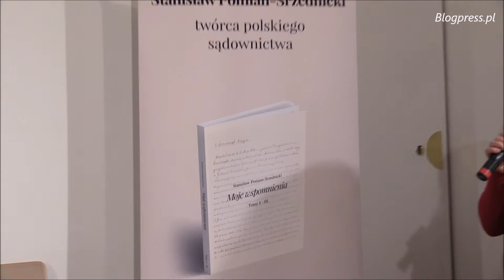Agnieszka Battelli o pamiętnikach Stanisława Pomian-Srzednickiego (19.11.2018)